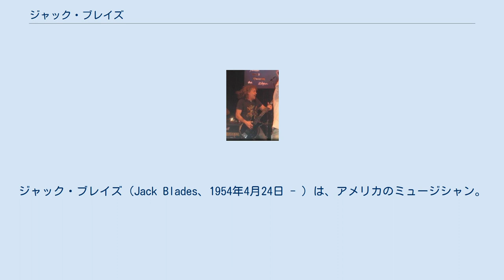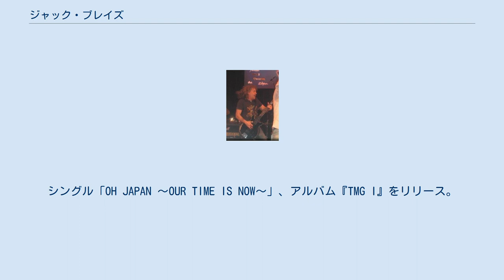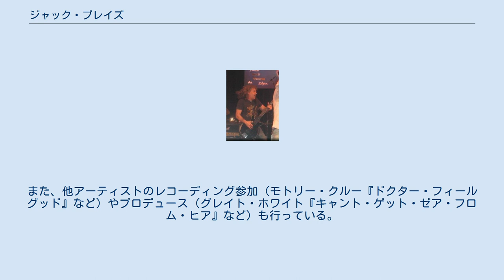ジャック・ブレイズ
ナイト・レンジャーのメンバー
ジャック・ブレイズ（Jack Blades、1954年4月24日 - ）は、アメリカのミュージシャン。
ナイト・レンジャー、ダム・ヤンキースなどのメンバーとして知られる。
 70年代前半、サンディエゴ州立大学在籍時に多くのローカルバンドで活動。
70年代後半にはサンフランシスコに移り住み、1978年、スライ&ザ・ファミリー・ストーンのメンバーだったジェリー・マルティーニを中心に結成された「ルビコン」に加入。
バンドにはブラッド・ギルスが在籍、またツアーメンバーとしてケリー・ケイギーが参加していた。
2枚のアルバムを発表後、解散。
 ルビコン解散後、ブラッド・ギルス、ケリー・ケイギーと共に「ステレオ」を結成。
その後、アラン・フィッツジェラルド（モントローズ、ガンマ）とジェフ・ワトソンが合流し、1980年に「ナイト・レンジャー」を結成。
 デビューシングル「炎の彼方」（全米40位）をはじめ、「シスター・クリスチャン」（全米5位）、「センチメンタル・ストリート」（全米8位）などのヒット曲を生み出す。
1989年に活動休止するが、1996年にオリジナル・ラインナップで再始動。
 1989年、テッド・ニュージェント、トミー・ショウ（スティクス）、マイケル・カーテロンと「ダム・ヤンキース」を結成。
同バンドのメンバーとして2枚のアルバムをリリース。
シングル「ハイ・イナフ」は全米ヒットチャート最高3位を記録する。
 1994年、ダム・ヤンキースの活動休止時に、トミー・ショウと「ショウ・ブレイズ」を結成する。
トミー・ショウとは、ソングライター・チームとしてエアロスミス、オジー・オズボーンなどの楽曲制作に参加している。
 2004年、B'zの松本孝弘を中心に、エリック・マーティン（ミスター・ビッグ）らと共に「TMG」（「Tak Matsumoto Group」の略）を結成。
シングル「OH JAPAN 〜OUR TIME IS NOW〜」、アルバム『TMG I』をリリース。
 2014年、ディーン・カストロノヴォ（ジャーニー、バッド・イングリッシュ）、ダグ・アルドリッチ（ホワイトスネイク、ディオ）と「レヴォリューション・セインツ」を結成。
 ソロでは、アルバム『ジャック・ブレイズ』（2004年）、『ロックン・ロール・ライド』（2012年）をリリース。
また、他アーティストのレコーディング参加（モトリー・クルー『ドクター・フィールグッド』など）やプロデュース（グレイト・ホワイト『キャント・ゲット・ゼア・フロム・ヒア』など）も行っている。